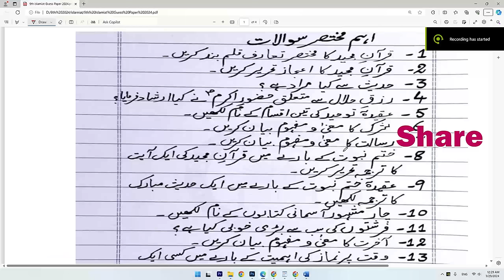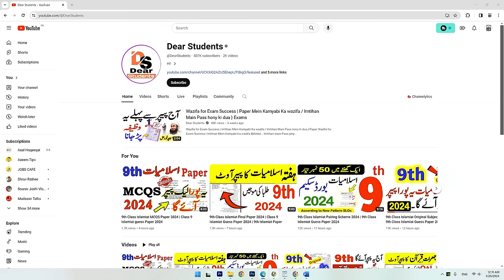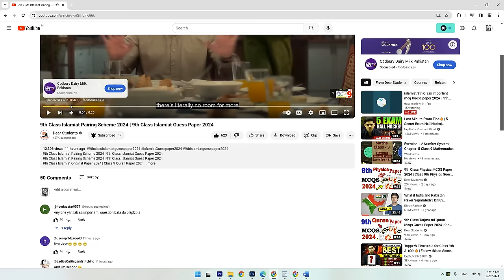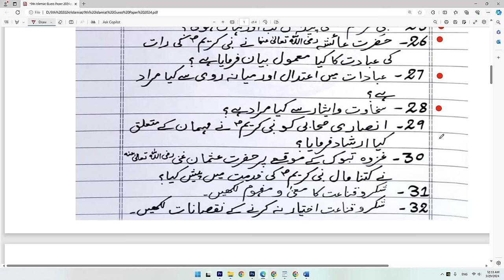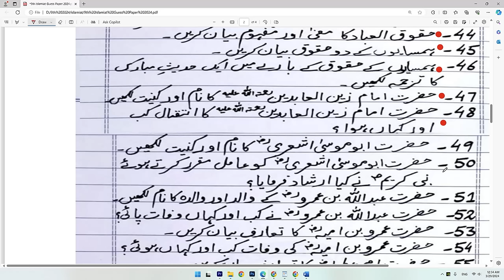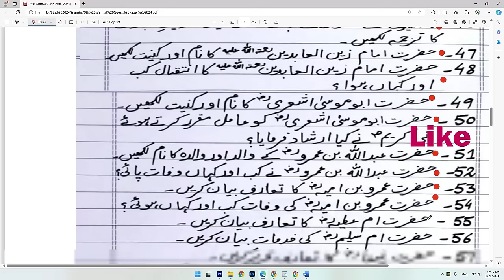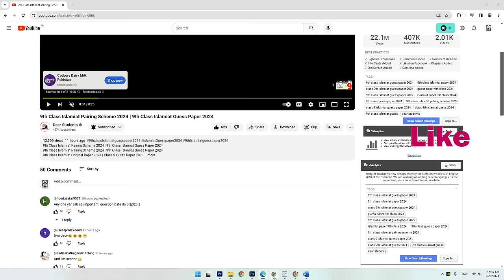9th class Islamiat guess paper 2024 | 9th Class Islamiat Important Questions 2024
9th class Islamiat guess paper 2024 | 9th Class Islamiat Important  Questions 2024
9th Class Islamiat Pairing Scheme 2024 | 9th Class Islamiat Guess Paper 2024
9th Class Islamiat Pairing Scheme 2024 | 9th Class Islamiat Guess Paper 2024
9th Class Islamiat Original Paper 2024 | Class 9 Quran Paper 2024
9th class Islamiat paper pattern 2024
9th Class Math Important Definitions
9th class Islamiat guess,
9th Class Islamiat Important Long Questions 2024 for all Punjab Boards,
9th class Islamiat guess paper 2024,
9th class Islamiat important questions 2024,
Islamiat class 9 guess paper 2024,
Islamiat important questions class 9,
Islamiat class 9 important questions,
important long questions of Islamiat class 9
Islamiat guess paper 2024 class 9,
9th class Islamiat guess paper 2024 urdu medium,
9 class Islamiat guess paper 2024,
9th class Islamiat guess paper 2024,
guess paper Islamiat 9th class 2024,
Islamiat class 9 scheme 2024,
pairing scheme 9th class 2024 Islamiat,
9 class biology scheme 2024,
Islamiat guess paper 9th class 2024,
9th Islamiat guess Paper 2024,
Islamiat class 9 important questions 2024,
9th class Islamiat pairing scheme 2024,
9th class Islamiat pairing scheme 2024,
9th pairing scheme 2024,
9th class Islamiat scheme 2024,
9th Islamiat pairing scheme 2024,
9th scheme 2024,9 class Islamiat scheme 2024,
9th Islamiat pairing scheme,
pairing scheme of 9th class 2024,
9 class Islamiat scheme,
9th class pairing scheme 2024,
9th bise scheme 2024,
9th class scheme 2024,
9th class 2024 punjab board pairing scheme,
9th Islamiat paper scheme,
9th class board scheme 2024,
9th Islamiat board scheme 2024,
9th punjab board scheme 2024,
Islamiat pairing scheme 2024,
scheme of Islamiat 9th class 2024,
pairing scheme of Islamiat 9th class 2024,
9th Islamiat pairing scheme,
pairing scheme 2024,
9th class scheme 2024,
9th class Islamiat pairing scheme 2024,
paper pairing 2024 9th biology,
9th scheme 2024,
class 9 Islamiat guess paper 2024,
guess paper of Islamiat 9th class 2024,
9th class Islamiat important questions 2024,
9th class Islamiat important short questions,
guess paper 9th class 2024 Islamiat,
9 class Islamiat guess paper 2024,
9th class Islamiat important long questions 2024,
9th class Islamiat paper 2024,
Islamiat class 9 important long questions 2024,
9th Class Islamiat Guess Paper 2024 || Class 9th Islamiat Guess Paper 2024
9th Class Quran Pairing Scheme 2024 - Islamiat  Scheme 9th Class 2024 - 9th Quran Paper
9th Class Islamiat Guess Paper Paper 2024 | Class 9 Islamiat Paper 2024 | Islamiat Paper 2024
9th Class Islamiat Guess Paper 2024 | Class 9 Islamiat Paper 2024 | Islamiat Paper 2024
9th Class Islamiat Guess Paper 2024 | Class 9 Islamiat Paper 2024 | Islamiat Paper 2024
9th Class Islamiat Guess Paper 2024 | Class 9 Islamiat Paper 2024 | Islamiat important Paper 9th Class
Islamiat 9th Class 2024 Guess Paper | 9th Class Islamiat Guess Paper 2024 | 9th Islamiat Question Paper